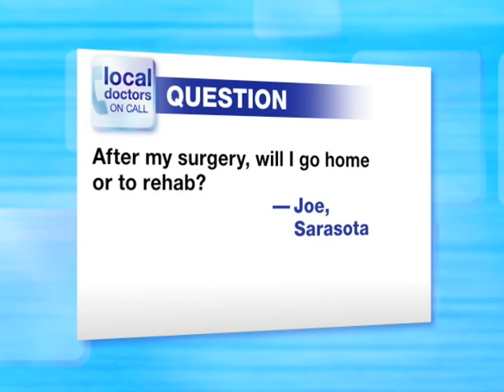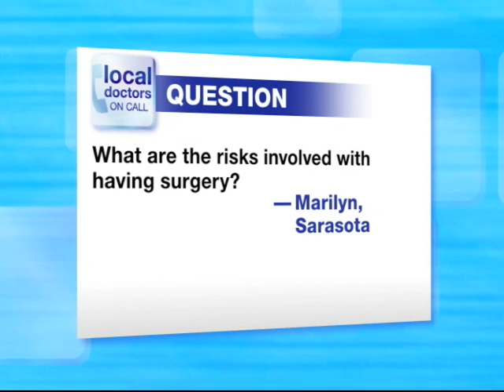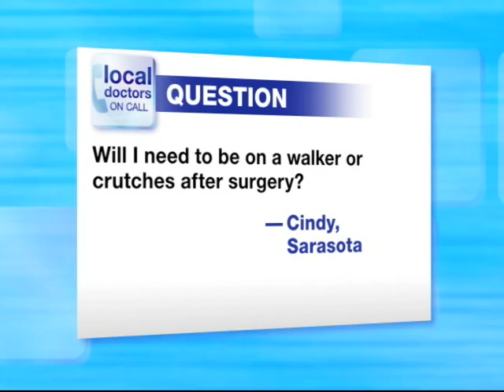Local Doctors on Call with host Alix Redmonte: Edward Stolarski, MD Knee & Hip Replacement # 3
This final segment discusses post surgery, rehab questions. Dr. Stolarski also discusses the risks associated with surgery and ambulatory aides required post surgery for safety. If you have additional questions please contact Florida Med-Retreat,